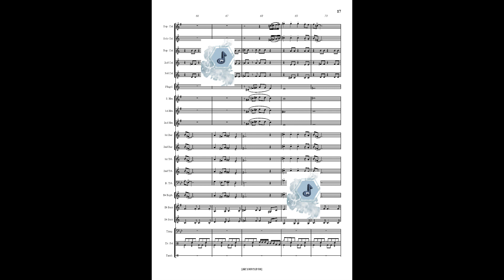Flower Power Baby for Brass Band, arr. Karl Alexander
Cliquez ici pour aller sur la chaine de Difem :
Klicken Sie hier, um zum Difem-Kanal zu gelangen :
Click here to go to the Difem channel:
@Difem Publishers

Title : Flower Power Baby
Composer : Karl Alexander
Information : Moderate Rock

Instrumentation : Brass Band
Duration : 2:39
Price Code G4